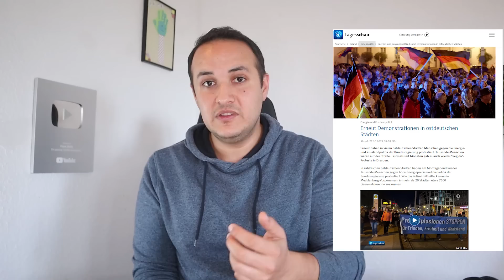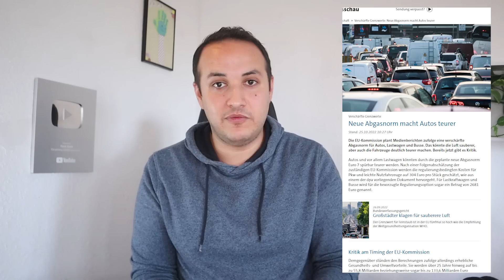أهم أخبار ألمانيا || السيارات ستصبح غالية جدا باوربا وميناء هامبورغ للصين مدة 40 سنة وتحذير الكهرباء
00:00 مقدمة
00:03 المانيا ستفتح الهجرة لمن ليس لديه لغة ومؤهلات
03:02 تحذير من انقطاع الكهرباء والماء بالمانيا
06:25 الصين ستستولي على ميناء هامبورغ الكبير
09:25 مظاهرات معارضة
11:00 السيارات